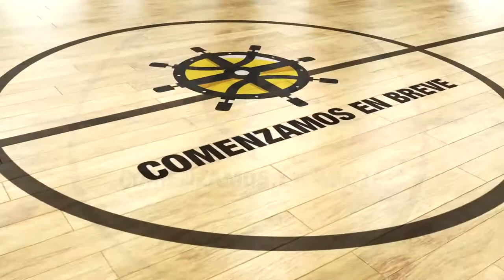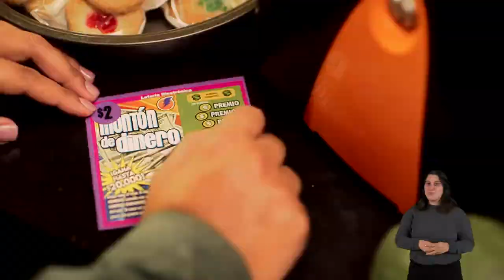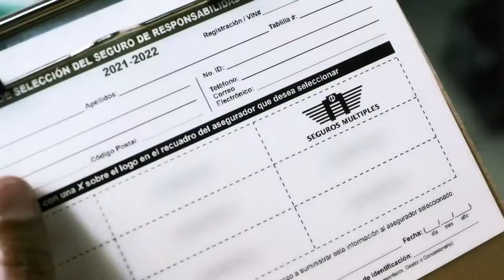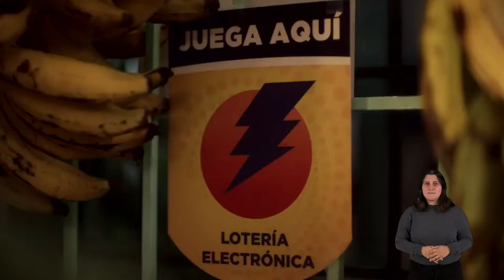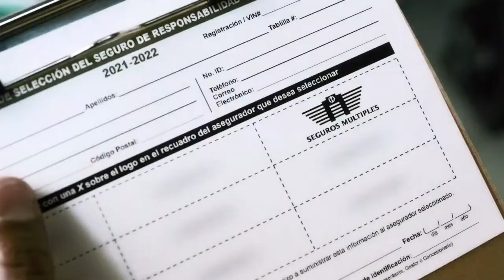LIVE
FAJARDO VS. ARECIBO 06-21-22